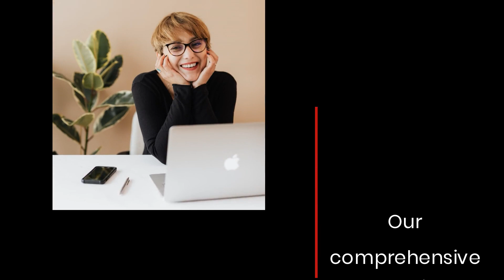Make A Smooth Career Transition With This Coaching Program For Job Seekers In Beaverton, OR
Are you a young professional or university graduate who wants to kick your job search into high gear? Get in touch with CareerMakers for a comprehensive coaching program that will help you pursue your desired career path. to find out more!